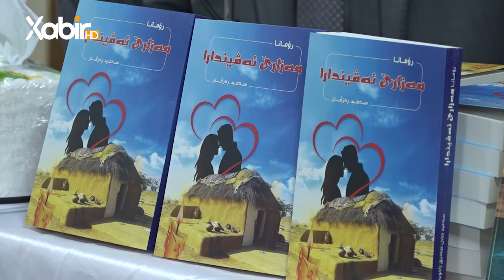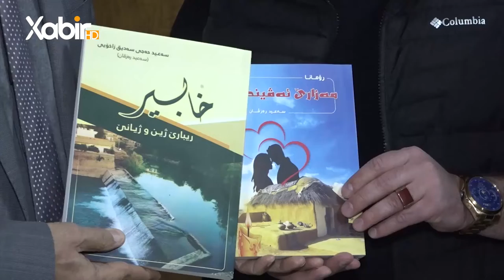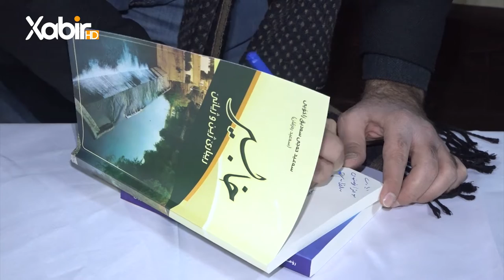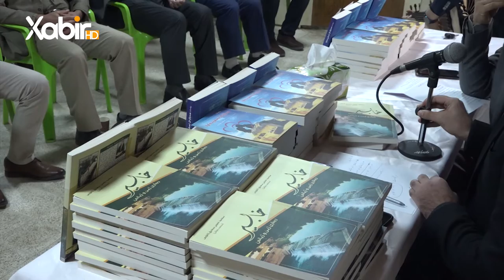دوو بەرهەمێن ماموستا سعید رەزڤانى پەرتوکێن ( مەزارێ ئەڤیندارا و خابـیـر ) هاتنە بلاڤکرن